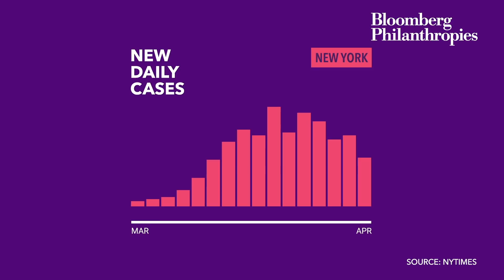When Can we Reopen? | Bloomberg Philanthropies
The road to recovery starts by making sure we don’t encounter a relapse in peak COVID-19 cases. Listen to our public health lead Dr. Kelly Henning on the importance of controllable measures, such as accessibility to quick testing and increased capacity of our health care system. Reopening society starts by abiding guidelines and strengthening our recovery tactics, not by striving for a particular date.